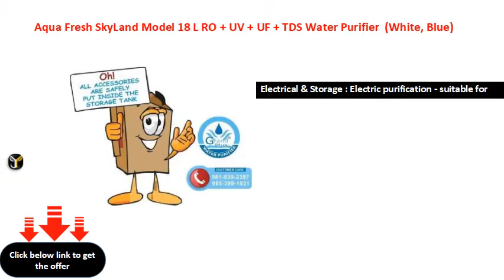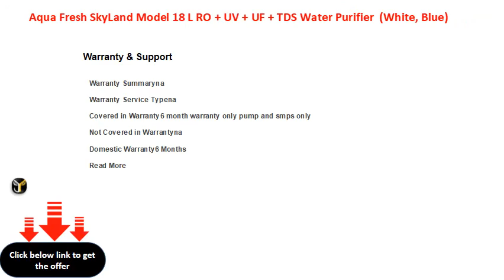Aqua Fresh SkyLand Model 18 L RO + UV + UF + TDS Water Purifier White, Blue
18 L : More the capacity, more the users can be served with drinking water
RO + UV + UF + TDS : Uses many filters to remove salts & microbes in multiple stages